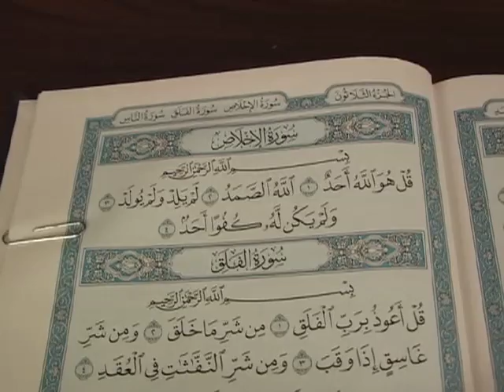(111) Taha Hamid - 33 Hadith - June-2016